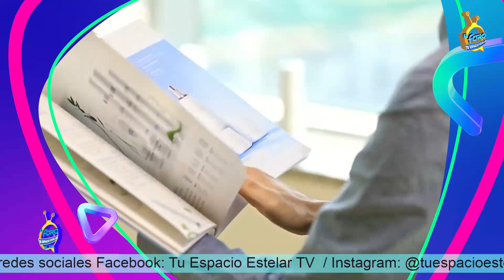¿Conoces los productos ATOMY? Entérate de todo con la entrevista a OLGA CAMACHO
La representante de la marca Atomy, Olga Camacho, estuvo en el estudio para platicarnos todo sobre los productos Atomy que ademas, podría ser una buena oportunidad de crecimiento económico para ti. Conoce mas en

Créditos TU ESPACIO ESTELAR

Productor General: Armando Hurtado
•Facebook Oficial

Productor Ejecutivo: Jesús Camacho Quintero
Conductor Estelar: Totto Camacho
Jefe de Producción y Edición: Uziel Ferrel Silva

TU ESPACIO ESTELAR es una producción de CAMESCO Televisión